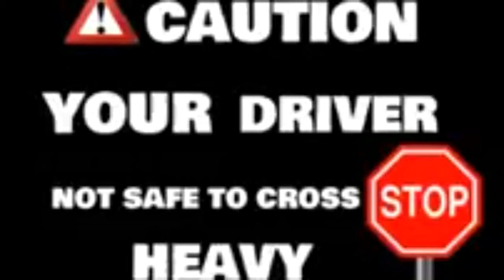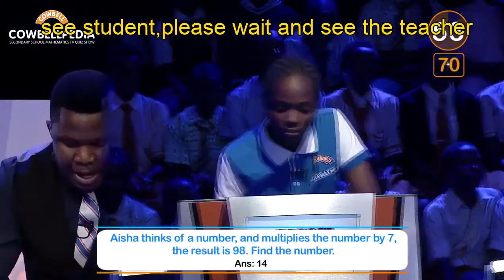laugh at this teacher for me